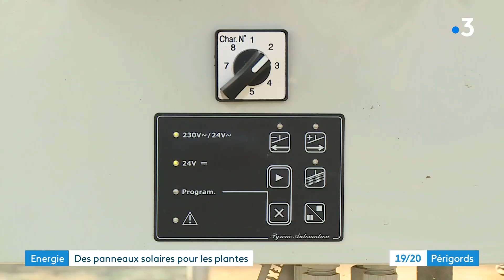Bergerac : une serre recouverte de panneaux photovoltaïques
Elles se développent un peu partout dans le paysage périgourdin.
Les structures équipées de panneaux photovoltaiques fleurissent souvent sur les exploitations agricoles. A Bergerac , c'est les pépinières Desmartis qui viennent d'inaugurer la leur. Outre l’intérêt d'une énergie verte, la structure comporte des avantages également pour les plantes.

Reportage d'Emilie Bersars et Bertrand Lasseguette. Montage Simon Lamare.